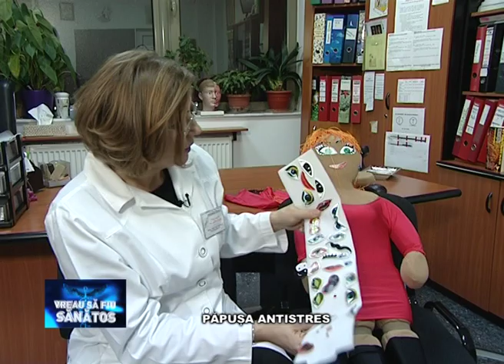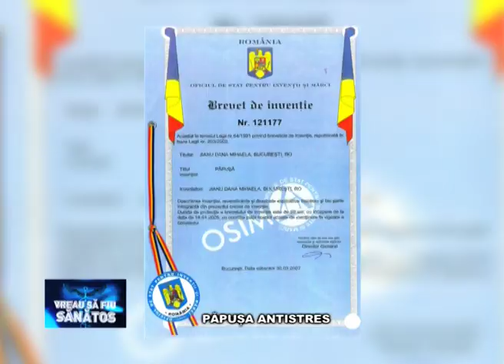Inventie romaneasca - Papusa antistres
Moment din ediṭia din 3 februarie a emisiunii Vreau să fiu sănătos, de pe TVR1.

In urma cu catva timp. dr.Dana Jianu, renumit chirurg plastician a creat  "Dan.A.Joy", papusa care poate fi de ambele sexe."Trasaturile papusii se pot modifica. Nu se vrea o papusa frumoasa, ci una schimbatoare, in functie de creativitatea si starea de spirit a fiecaruia. Ideea s-a nascut, cred, in copilaria mea, cand desenam chipuri de papusi pe care le imbracam cu rochite si accesorii decupate din hartie. Apoi, devenind chirurg plastician, m-am gandit ca si copiii pot fi atrasi de meseria mea", afirma dr. Dana Jianu.

Detalii suplimentare privind costul acestei papusi si modalitatea de procurare pot fi aflate prin contactarea dnei.dr. Dana Jianu.